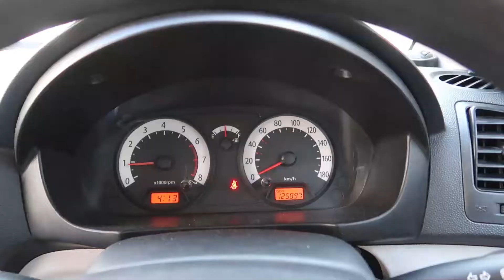ATTA Lihat Farm MAGGOT - Si Hewan Kecil LUCU #45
Halo Teman teman, kali ini ATTA jalan jalan lihat MAGGOT, hewan kecil yg LUCU itu, iyaa lucu.. coba deh lihat sampai selesai yaa..

MAGGOT jadi makanan alternatif, bisa untuk ikan lele dan juga hewan lainnya loh..